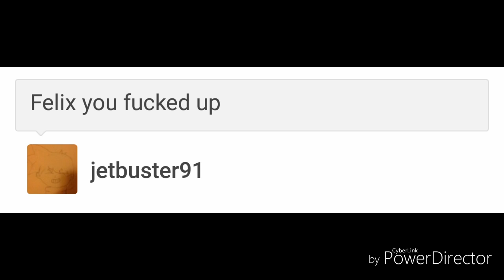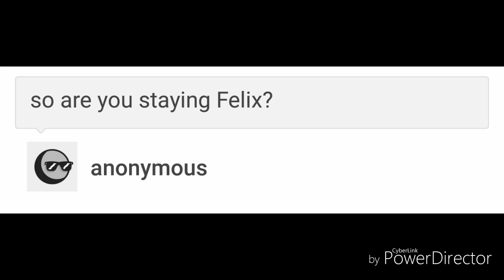The picture (The quest for the ink machine comic dub)